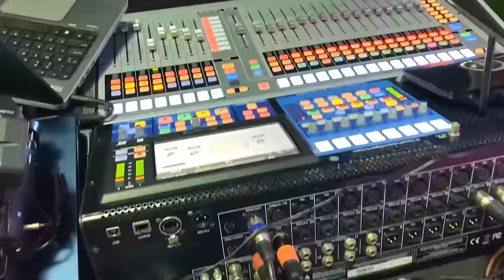DJ Soya Cực Bốc Chơi Nhạc Quá Đỉnh Cho Tiệc Cưới Tấn Khánh & Ngọc Trâm Vui Và Sung Nhất Nè Các Bạn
Chuyên : Tổ Chức Sự Kiện & Tiệc Cưới - Sinh Nhật - Khai Trương - Thiết kế lắp đặt dàn âm thanh phòng karaoke,dàn âm thanh nhạc sống - Nhận hợp đồng MC,Ca sĩ - Đăng tải tổng hợp các video hát nhạc sống do những nghệ sĩ,ca sĩ từ bình dân cho đến ngôi sao nhằm đem lại cho mọi người những giây phút giải trí thư giãn. mong các bạn bấm đăng ký ủng hộ kênh ban nhạc Điện Tử Sơn để mình có thêm động lực làm ra những clip mới hoàn thiện và hay hơn
©️Bản quyền của Video này thuộc Ban Nhạc Điện Tử Sơn-đối tác của POPS
©️tất cả sản phẩm video được up độc quyền từ kênh Ban Nhạc Điện Tử Sơn.Xin vui lòng không đăng tải lại.